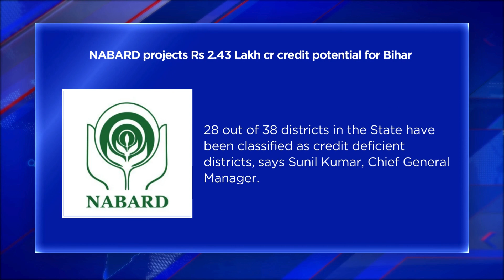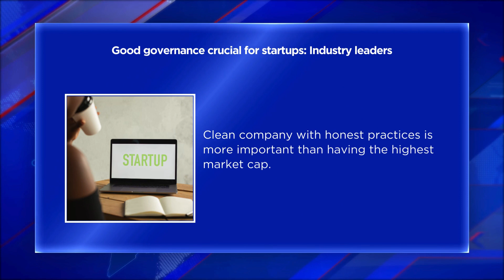Top Business Headlines- 21 March 2024 | Bizz Buzz | Money | Stock